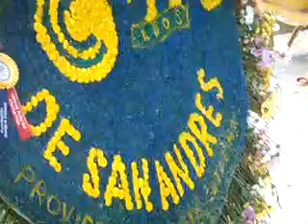Feria de las flores en San Andres Colombia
Celebracion de la feria de las flores
San Andres , Colombia